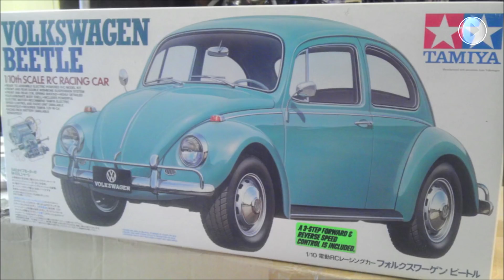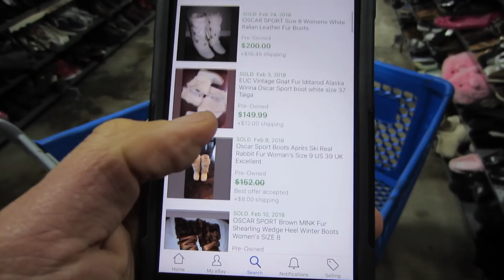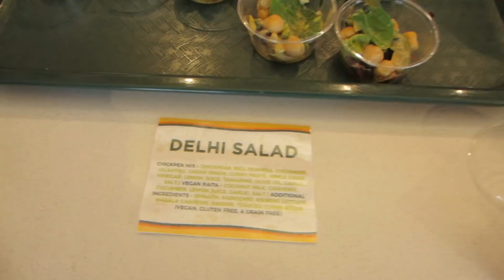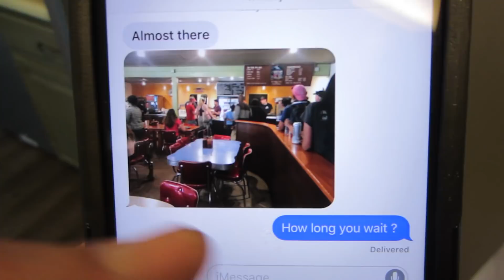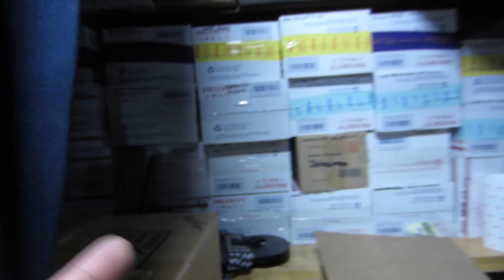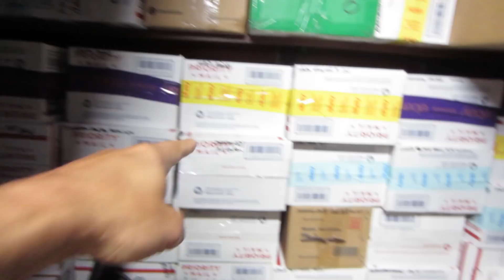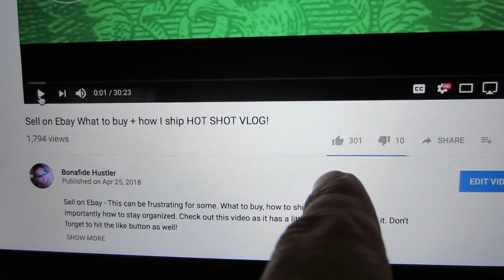Selling on Ebay & How I handle Inventory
COME TO THE JUNE MEETUP IN AUSTIN TX!

In this vlog I show you my selling on ebay inventory method, which I think you need to do! Anyway, this is a half day vlog in my life. I try to balance it all as best I can!

CHEDDAR QUEST SHIRT:
GRIND SHIRT:
CHEDDAR WEATHER SHIRT:
BONAFIDE HUSTLER SHIRT:
BONAFIDE HUSTLER SHIRT:

1. JOSH MOLEN AKA THE TUNE PEDDLER